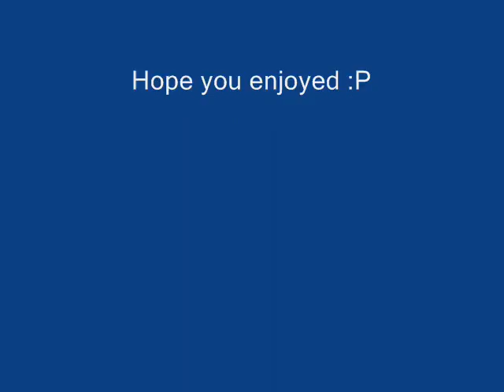OLIVERS FIRST YEAR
this is a movie of my 8 month old Mini schnauzer puppy oliver I hope you enjoy
(sorry there is no music!)